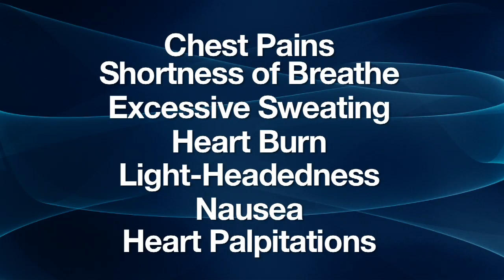Heart Attack 911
In the spectrum of heart attacks, a form called STEMI is rising in the ranks. A sudden blockage of one of the coronary arteries, about a quarter-million Americans a year experience one.

"STEMIs are more common then we expect, because heart disease is a number one disease in the American society. So our number one, chief complaint coming through our doors in the emergency room is chest pain. And of those there's a significant numbers who have STEMIs," says Dr. Larry Hobbs, ER physician with Lee Memorial Health System.

Symptoms may include: chest pains, shortness of breath, excessive sweating, heartburn, light-headedness, nausea and heart palpitations. It may come on gradually over several minutes. This type of heart attack carries substantial risk and needs immediate action.

"We're geared up 24/7 providing STEMI care. And the care necessary to take care of that disease is an immediate angioplasty," says Dr. Hobbs.

Researchers noticed that heart attacks rise around the holidays - some studies report a spike on Christmas and New Year's Day. Regardless of the festivities, people need to be aware. For best outcomes, people should be treated within 90 minutes.

Shaving response time makes a difference. Calling 911 instead of driving to the hospital saves about 10 minutes. And now EMS units are being equipped with EKG's to diagnose a STEMI on the way to the hospital and transfer data to the ER. That could trim another eight minutes.

"The American Heart Associate asked that STEMIs be 'door' which is the time they arrive to 'balloon' time, time they open up the artery, of 90 minutes. Here at Gulf Coast Medical Center and HealthPark combined we have a 73 minute door-to-balloon time," says Dr. Hobbs.

A heart-saver, the quicker doctors reopen the artery, the more likely that patient will lead a normal life.